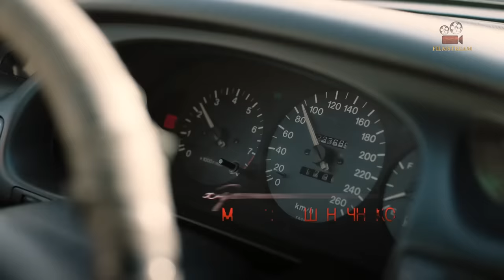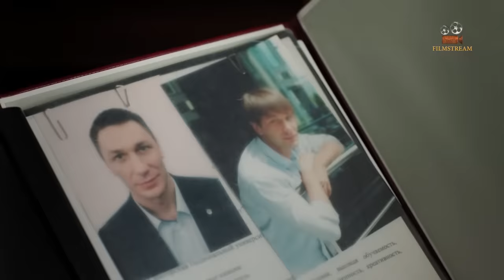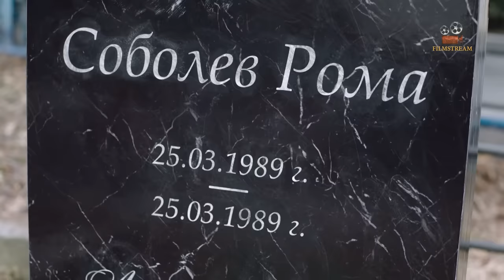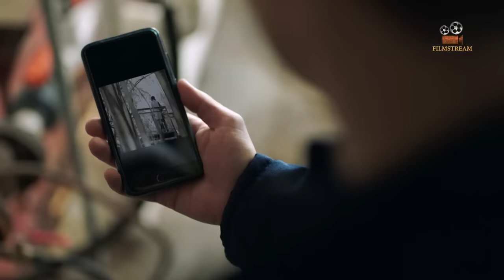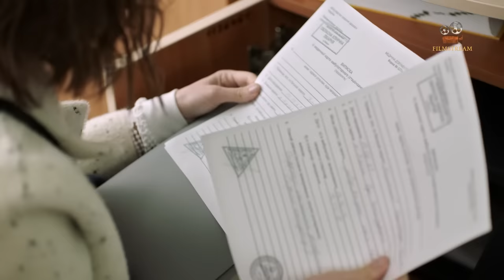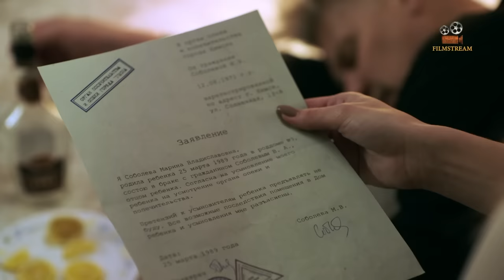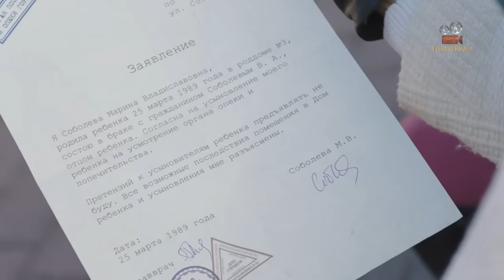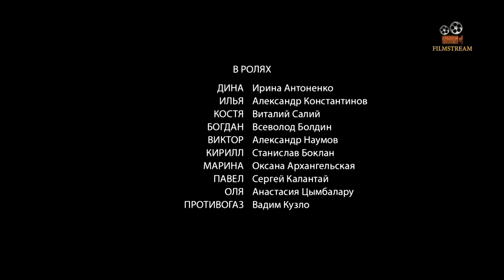НЕРЕАЛЬНО КРУТОЙ ДЕТЕКТИВ! НЕПРЕДСКАЗУЕМЫЙ КОНЕЦ! "Кровная Месть" Российские детективы новинки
Детективный фильм "Кровная Месть" Русские сериалы, детективы новинки, кино онлайн.

Успешный, красивый, молодой Илья продает собственный дом и налаженный бизнес в Европе ради того, чтобы вернуться в небогатый постсоветский промышленный городок, где от него отказались в роддоме 27 лет назад. По иронии судьбы в этом же городке в подростковом возрасте Илья потерял и своих приемных родителей. 15 лет он вынашивал план мести, ведь приемных отца и мать убили прямо у него на глазах. Прихватив с собой поддельные документы, чемодан под завязку набитый деньгами и друга-юриста, Илья приезжает на родину. Воспользовавшись трудностями на заводе, который возглавляет главный враг Ильи и по совместительству его биологический отец Виктор Соболев, парень внедряется в руководство под видом инвестора. Там он знакомится со своим кровным братом Богданом и узнает, что они родились двойняшками, но Илью бросили из-за патологии в развитии, а Богдана оставили. Между ними сразу вспыхивает неприязнь – «залетный инвестор» лишает Богдана должности и даже занимает его кабинет. Но с большей силой конфликт разгорается тогда, когда Богдан узнает, что его невеста, дочь мэра Дина влюбилась в Илью. Беда в том, что и чувства Ильи к утонченной студентке консерватории тоже искренни, а ведь ее отец - сообщник Соболевых. Что же выберет Илья - месть или любовь? Смогут ли два брата понять друг друга и простить? И какую тайну предстоит узнать Илье, прежде чем совершить главный выбор в своей жизни?